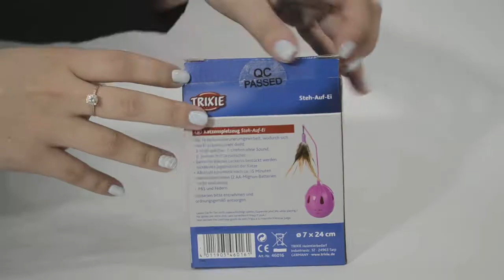Trixie TX 46016 Игрушка для кошки Pop Up Egg с перьями,музыкой и лакомсвами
Игрушка для кошки "Pop-Up-Egg" с перьями и музыкой, пластик